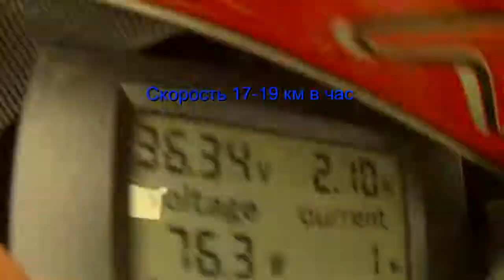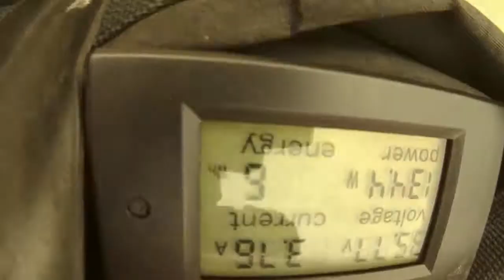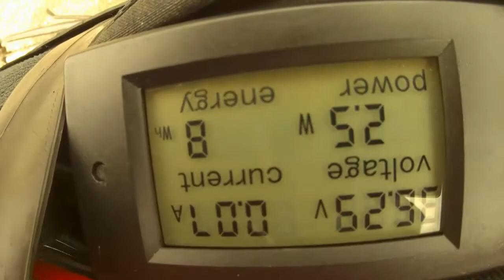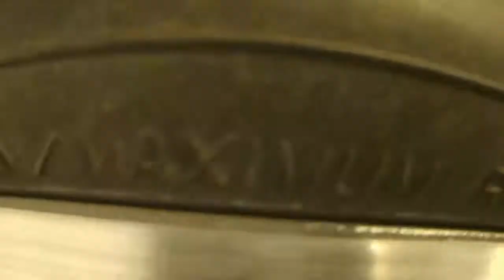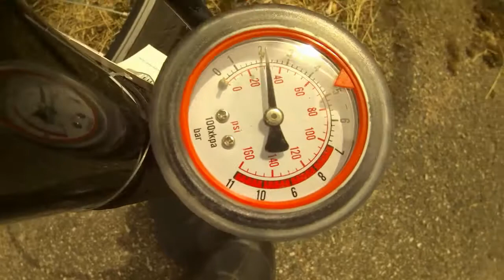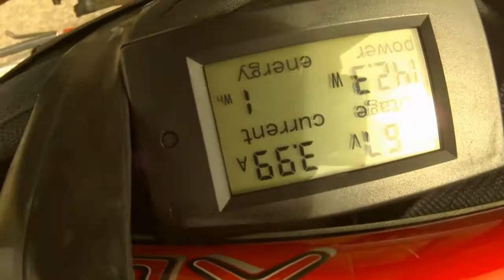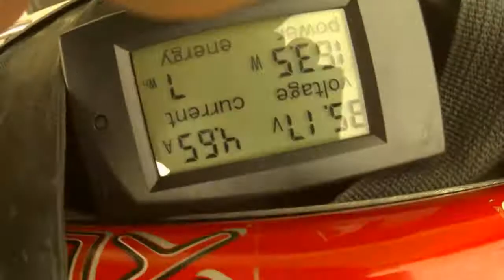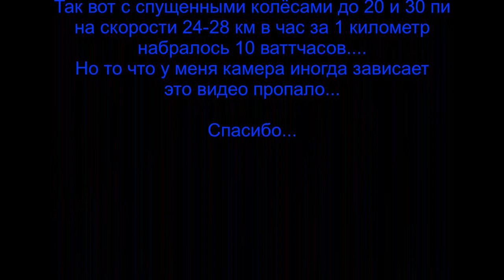Проверка расхода акумулятора эл. вел. при 55 пси нак. покрашках и 20-30 при скорости 16-19 км в ч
Вес велосипеда 22-23 кг.
Мой вес 51-51,5 кг. но вместе со рюкзаком, курткой 52. Общий вес 75 кг.
Был не слабый ветер...

При давлении 55 пси потребление 5,5-5,9 ваттчасов на километр. При давлении в задней покрышке 20 пси (хоть может там и меньше было ,потому что когда вытаскивал насос с машинного вентиля могло спустить ещё не очень мало), а в передней 30 пси 7,5-8 ваттчасов на км. При более хорошей дороге разница ещё больше должна быть. При более высоких скоростях разница должна не такая значительная быть.